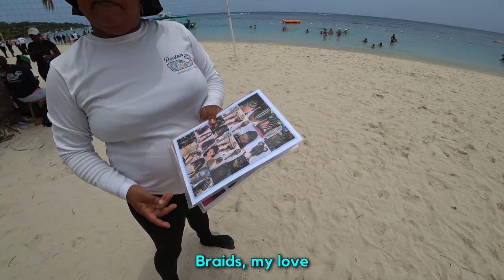Solo in Roatán Hood, Honduras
Roatán, the capitol of the islands of Honduras is the it spot for a lot of tourists looking for the perfect beach escape in Central America. However, beyond the gringo overspread, this island is also home to 60,000 locals who are born and raised there. So I stepped out of the comfortable pretty areas to see the true side of Roatán...